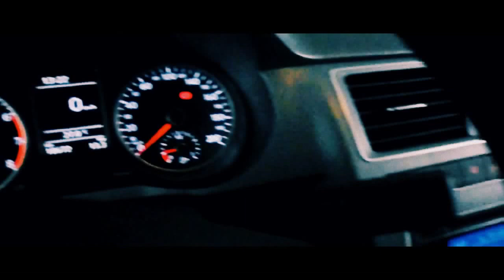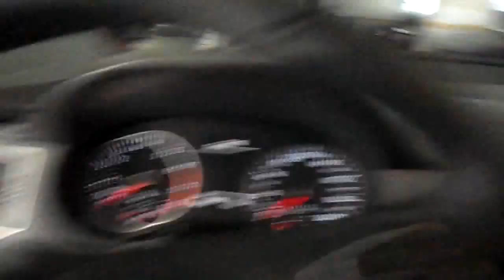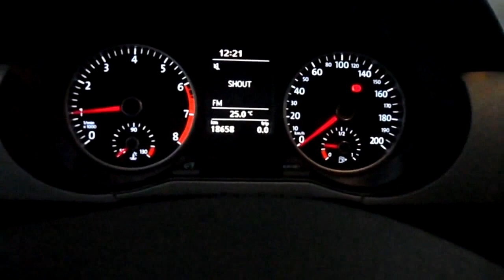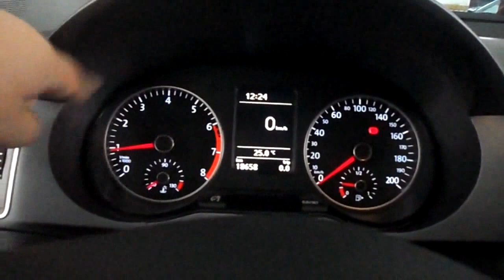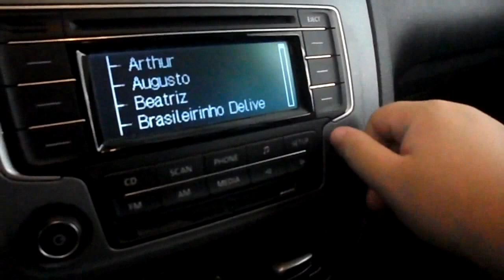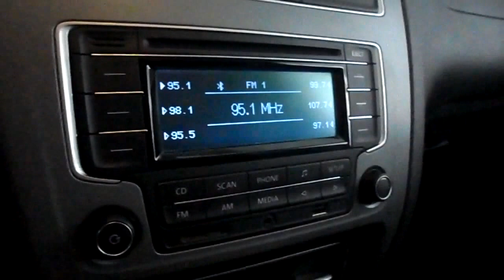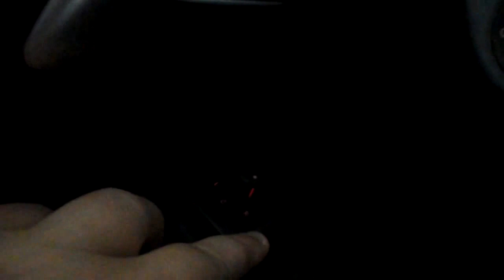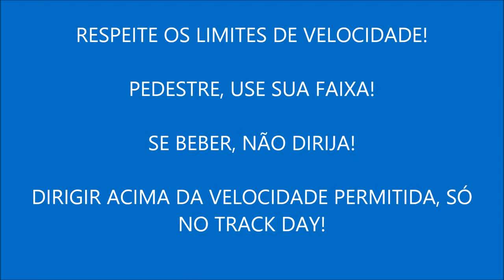Avaliação/Review 2015 Volkswagen Fox 1.0 8V Comfortline (HD)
Salve galera,

Desta vez trago para vocês o meu companheiro; Volkswagen Fox.
Sim, este é o carro da minha mãe, que eu também uso para correr atrás das concessionárias, para gravar os vídeos...
Ele tem sido meu companheiro durante dois anos. Pelo fato das revisões dele serem a cada 6 meses e por ser muito cara, acabamos trocando ele por outro Fox 1.6. Já que todos os Volkswagen comprados a partir do dia 1º de outubro de 2016, receberem revisões a cada 12 meses (1 ano).

Bom, desse automóvel eu posso falar com tranquilidade, pois conheço ele de ponta cabeça.
O Fox (que significa raposa em inglês) foi lançado em 2003. Veio para ser um monovolume, brigando depois com Fiat Idea, Chevrolet Meriva e Honda Fit. A plataforma dele é do ano de 1999 e agora com 17 anos, o Fox sente o peso da idade. O carro até que oferece itens interessantes como controle de tração e estabilidade, subida de partida em rampas, faróis de neblina auxiliares, teto solar, acendimento automático do farol, sensor de chuva, retrovisor interno fotocrômico, computador de bordo, câmera de ré, central multimídia com espelhamento de tela etc...
Porém a estrutura da carroceria é ultrapassada, até mesmo o up! tem uma plataforma mais moderna que ganhou cinco estrelas nos testes de colisão. No Fox, falta airbag's laterais, de cortina, freios a disco nas 4 rodas, falta um acabamento mais caprichado no capô, no porta malas (que até o recolhedor do cinto de segurança fica a mostra). Depois que o Polo saiu de linha, o Fox entrou no lugar dele. Só para vocês terem uma ideia, ele pode chegar a R$ 75.000,00 que seria o Fox Pepper I-Motion com todos opcionais. Além da perua derivada do Fox,a SpaceFox que pode chegar a R$ 95.000,00 com pintura perolizada e todos opcionais.

Tirando isso, o Fox é um bom carro, possui um espaço interno sem igual, o câmbio e embreagem são leves, simples de engatar, tem uma lista de equipamentos interessante e motores excelentes com consumo ótimo. Ele é confortável também, apesar de ter uma suspensão um pouco dura, mas isso ajuda a melhorar a estabilidade e eu nunca vi ela dá final de curso, mesmo com 5 pessoas + malas ou seja o carro estava levando mais de 300 kg e continuava confortável.
Os freios são bons, mas poderia ser melhor.
Dirigibilidade e visibilidade são ótimas.

O motor 1.0 4 cilindros TEC, é o grande problema desse Fox mostrando no vídeo. Com ele o Fox vai de 0-100 km/h em eternos 16,1 segundos na gasolina e 15,7 segundos no etanol. Com ar-condicionado ligado, na gasolina ele vai em mais eternos 18 segundos.

O consumo gira em torno de 12 km/l na cidade e 18 km/l na estrada com gasolina sem ar-condicionado.
No etanol faz 9 km/l na cidade e 13 km/l na estrada sem ar-condicionado.
Com ar-condicionado na cidade faz 8,5 km/l na estrada seus 15,7 km/l.
A velocidade máxima dele é estimada em 158 km/h.

As revisões são outro problema para o modelo. Todos os modelos comprados antes do dia 1º de outubro de 2016, possuem revisões a cada 6 meses. Você gasta mais de R$ 512,00 no primeiro ano. Revisão de carro de luxo. Por este motivo, decidimos trocar ele pelo Fox 1.6 que estava por R$ 50.000,00 com todos itens que este tem mais a central Mirror Link.
Este modelo custou R$ 44.400,00 com desconto, sem era R$ 47.000,00 reais.

Valeu, até a próxima!